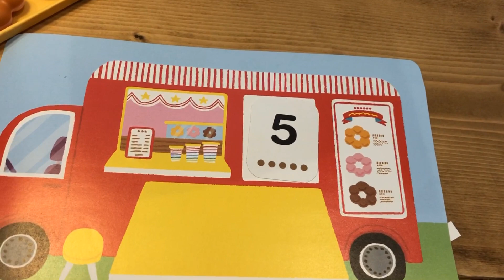しまじろうとドーナツ屋さんごっこ🍩★いちごドーナツ🍓🍩★チョコレートドーナツ🍫🍩★ミラクルドーナツ